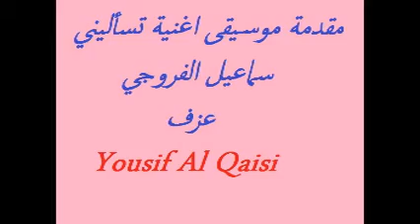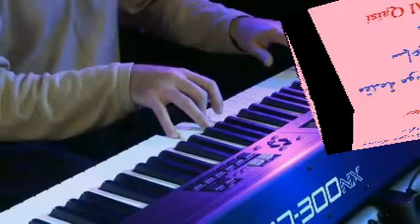تساليني موسيقى سماعيل الفروجي Yousif Al Qaisi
Yousif Al Qaisi